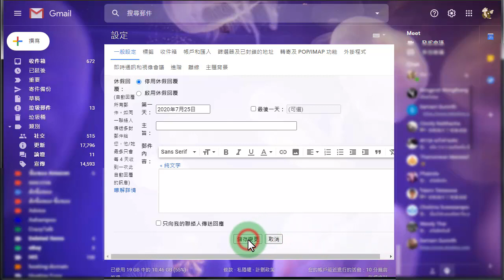How to change Chinese language to English in Gmail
In this video, I show you how to change Chinese language to English in Gmail.